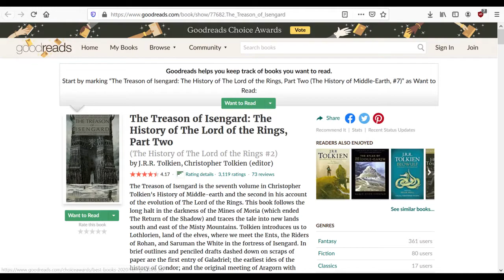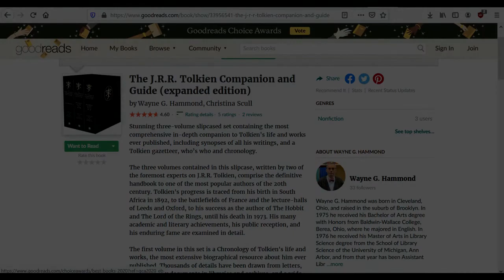Кой атакува Скокливото пони? Толкин lore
тук представям основните моменти от дискусиите за това, кой всъщност напада Скокливото пони в книгите, където всъщност не е казано ясно кой извършва атаката.

музиката е предоставена от Vindsvept (основно)